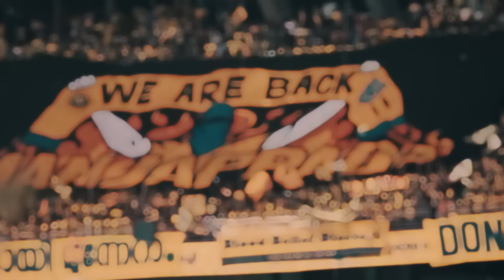പ്രതീക്ഷ ഉണ്ട് ഈ യുവ താരങ്ങളിൽ ❤️|Kerala Blasters Preseason Game Analysis